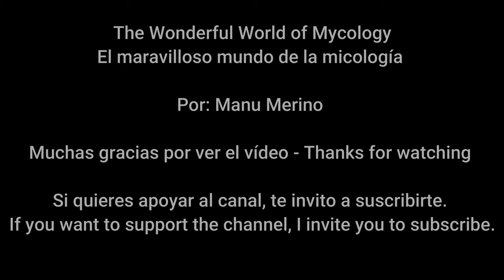Lactarius sanguifluus ( Níscalos - Robellons - bloody Milkcap ) 4K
Por: Manu Merino
Español, English, Italiano

Dentro de los Lactarius, hongos que exudan un líquido lechoso (látex), el Lactarius  sanguifluus  que hoy os presento, está considerado como  el de mayor calidad culinaria
Los primeros níscalos que recojo, siempre los cocino al horno con un poco aceite y sal, sin nada más que mezcle los sabores. Los siguientes ya echo otras cosas. Los níscalos también engrandecen platos de caza, y  estofados. También hago una salsa a base de nata, con los níscalos muy troceados, para acompañar a los platos de pasta.
La naturaleza nos regala cosas como estas, para deleite del paladar de las personas. Nosotros podemos regalar a la naturaleza respeto, no recogiendo setas que después vamos a tirar, no recogiendo setas pequeñas o viejas, y no dejando basura por el monte

Lactarius sanguifluus (Paulet) Fr. 1838
Características:
-Sombrero: de tamaño mediano a grande, entre 5 y 14 cm   Cuando es joven es convexo con los bordes enrollados, después se aplana y al final se embuda.  De color naranja ocre, pálido, zonado con círculos concéntricos más intensos, y a veces poco zonado. Cuando envejece le salen manchas verdosas,
-Láminas:de color vinoso, al cortarlas aparece un látex rojo visono. Gruesas, decurrentes, apretadas.
-Pie:Corto, grueso, hueco, cavernoso, de color blanquecino vinoso, con escrobículas (unas depresiones de color vinoso)
-Carne:Compacta, de color blanquecino, pero al cortarla, en contacto con el aire se vuelve vinosa, de olor y sabor agradables.
- Hábitat: En bosques de coniferas
-Comestibilidad:  De calidad excelente, el mas sabroso.
-Época: Otoño
-Lugar:Parque natural de Valderejo
-Confusiones:

ENGLISH
 Within the Lactarius, fungi that exude a milky liquid (latex), the Lactarius sanguifluus that I present to you today, is considered the one with the highest culinary quality
The first bloody mikcaps I pick up, I always bake them with a little oil and salt, with nothing else mixing the flavors. The following I already do other  recipes . The bloody mikcaps  also magnify game dishes, stews. I also make a cream-based sauce, with very chopped bloody milkcaps, to accompany pasta dishes
Nature gives us things like these, to the delight of people's palate. We can give nature respect, not picking mushrooms that we are going to throw away later, not picking small or old mushrooms, and not leaving garbage in the bush
Characteristics:
-Cap:Medium to large in size, between 5 and 14 cm. When young, it is convex with rolled edges, then flattens and finally funnels. Pale ocher orange in color, zoned with more intense concentric circles, and sometimes little zoned. When he gets old he gets greenish spots
-Gills:Wine-colored, when cut a mink red latex appears. Thick, decurrent, tight.
-Stem:Short, thick, hollow, cavernous, of a vinous whitish color, with scrobicles (some vinous depressions)
-Flesh: Compact, whitish in color, but when cut, in contact with air it becomes winey, with a pleasant smell and taste.
-Edibility: Excellent quality, the tastiest.
- Habiat: in coniferous woodland
 Season: Autumn

 ITALIANO
 All'interno del Lactarius, funghi che trasudano un liquido lattiginoso (lattice), il Lactarius sanguifluus che vi presento oggi, è considerato quello con la più alta qualità culinaria.
 I primi che raccolgo li cucino sempre in forno con un filo d'olio e sale, mescolando solo i sapori. Al piano di sotto faccio già altre cose. Questi lactarius ingrandiscono anche piatti di selvaggina, stufati. Preparo anche una salsa a base di panna, con lactarius tritato finemente, per accompagnare i primi piatti
La natura ci regala cose come queste, per la gioia del palato. Possiamo rispettare la natura, non raccogliere funghi che poi butteremo via, non raccogliere funghi piccoli o vecchi e non lasciare immondizia nella boscaglia.

Caratteristiche:
-Cappello:Di taglia medio-grande, compresa tra 5 e 14 cm, da giovane è convesso con i bordi arrotolati, poi si appiattisce ed infine si imbuta. Colore arancio ocra chiaro, zonato con cerchi concentrici più intensi e talvolta scarsamente zonato. Con la vecchiaia acquista macchie verdastre,
-Lamelle: densa, stretta, decorrente. Sono rossi vinosi
-Gambo:Corto, spesso, cavo, cavernoso, biancastro vinoso, con numerose scorbicole rosso vinose
-Polpa:Compatta, di colore biancastro, ma al taglio, a contatto con l'aria diventa vinosa, con odore e sapore gradevoli
- Commestibilità:Ottima qualità, la più gustosa.
- Stagione: autunno